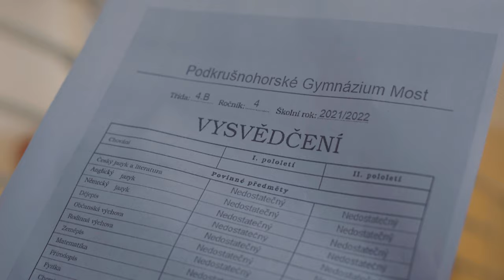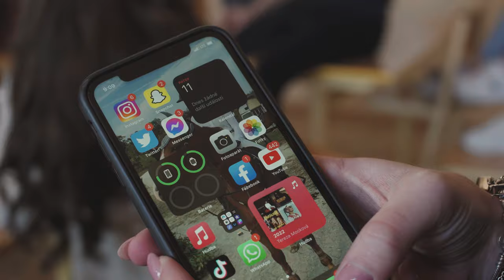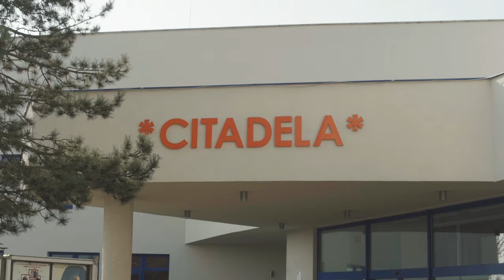4.B (2018-2022) | PODKRUŠNOHORSKÉ GYMNÁZIUM MOST | MATURITNÍ VIDEO - LA CASA DE PAPEL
MATURITNÍ VIDEO 4.B Z PODKRUŠNOHORSKÉHO GYMNÁZIA V MOSTĚ

4.B - Třídní učitelka: Mgr. Gabriela Malečková
Alnahari Shehabaddin
Andreev Boris
Bernardová Denisa
Dangová Dominika
Doležal Lukáš
Durlejová Natálie
Eminger Tomáš
Glaser Tomáš
Hodek Michal
Husárková Klára
Jordanov Natálie
Kocourek Štěpán
Králíček Vojtěch
Lamová Jenifer
Laštůvka Martin
Laznová Kristýna
Matouš Šimon
Mocková Tereza
Mühlbergerová Tereza
Novák Matyáš
Prantová Patricie
Rozboril František
Slapničková Julie
Štorch Adam
Štorchová Karolína
Tůmová Karolína
Valdová Kateřina
Vaníček Matyáš
Válková Lucie
Vonášek David